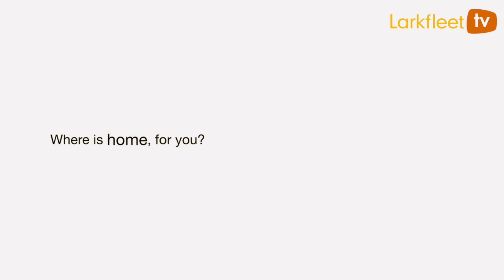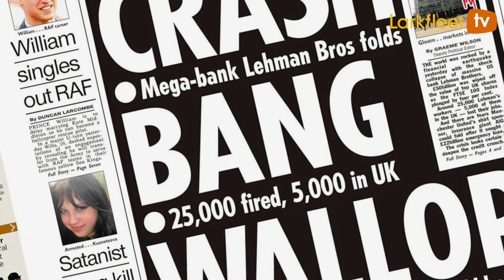Larkfleet TV: Two Minutes with Larkfleet Homes CEO Karl Hick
From his greatest achievements to what's in sight for the future of the property sector, we take two minutes with CEO Karl Hick.